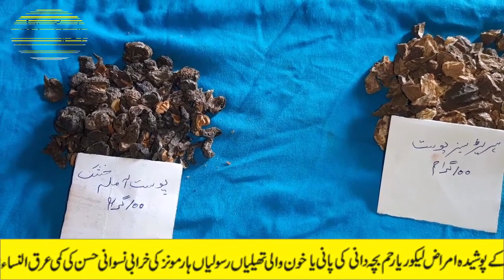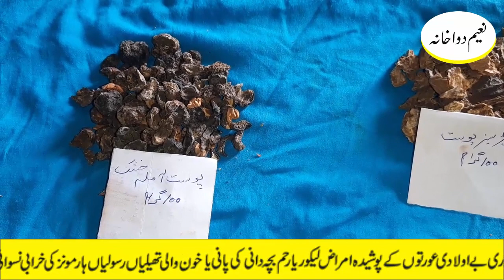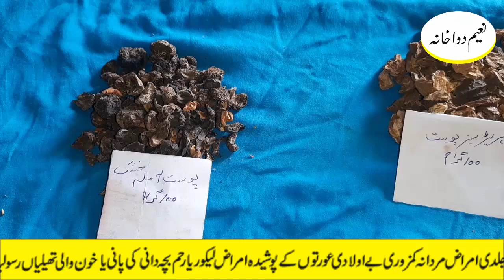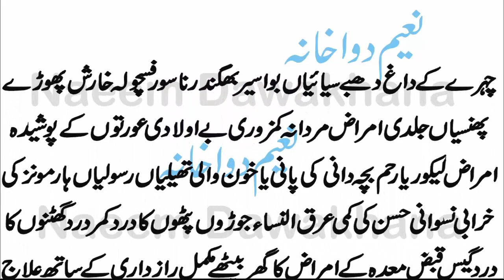Ball Siah Karnay Ka Nuskha,سفید بال سیاہ کرنے کا آسان نسخہ,Balon Ki Kamzori Ka Ilaj